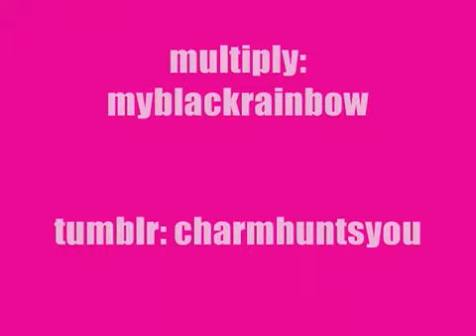Love Like Woe - The Ready Set (Stop Motion by Charm Ocampo)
Camera: Webcam
Photo editor: Adobe Photoshop
Video editor: Windows Movie Maker
Song: Domino by Brian Joo